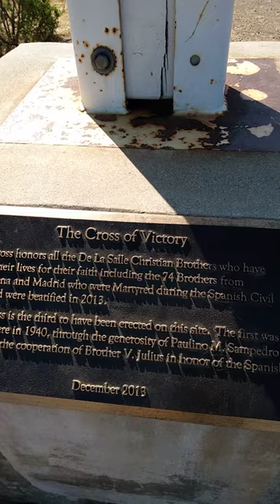victory cross last part